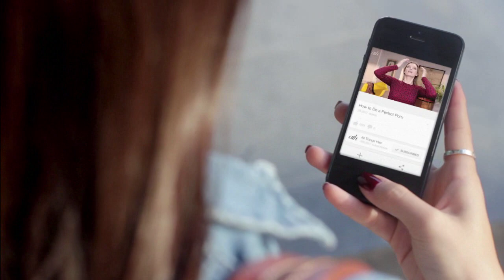All Things Hair | Advertisement for ALL THINGS HAIR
At ALL THINGS HAIR, we want to make your life easier. We've teamed up with some of the best video bloggers to create inspiring videos and best hair tips just for you. Supported by trusted and prestigious hair brands, here you can find the best hair styles and products to back you up and stay on top of what's trending.

We are proud to have partnered with Zoella, Tanya Burr, Essiebutton, AModelRecommends, hollysamanthaa, and happy to be supported by
Toni & Guy, TRESemmé, VO5, Dove and Alberto Balsam.